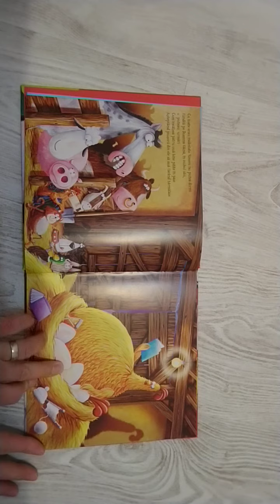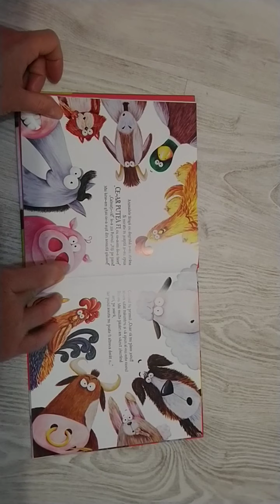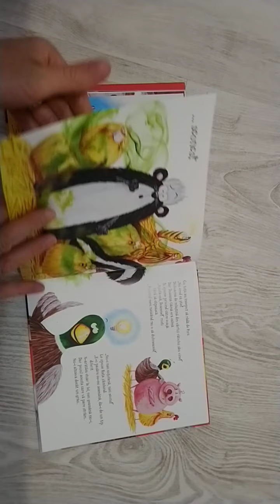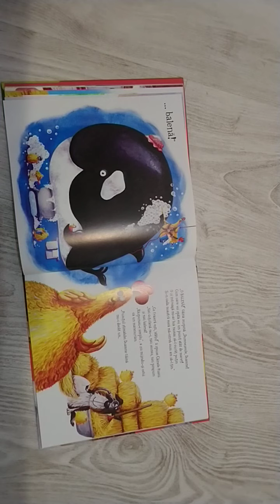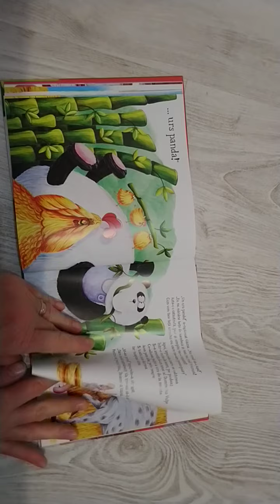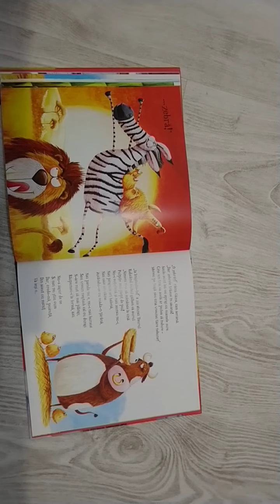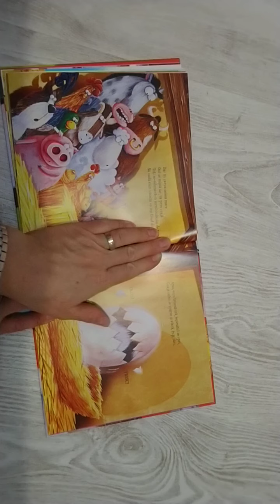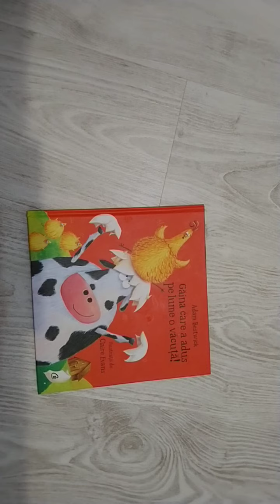Găină care a adus pe lume o văcuța!